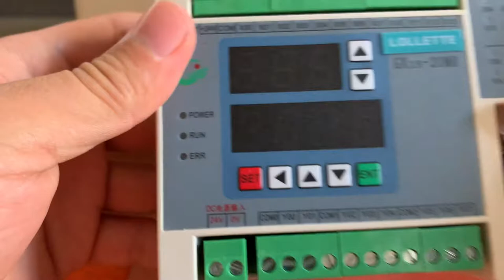GX1S 20MR programmable logic controller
12 inputs / 8 relay outputs, 2 analog inputs, 2 analog outputs
The new product, the warranty period of one year
Analog Input: 2 Channel 0-10V, resolution 10V/1096
Analog output: 2 channels 0-10V, resolution 10V/10000
Relay output capacity: 3A/250VAC
Terminal Type: Detachable
Communication interface: a programming port RS232
Real-time clock: support
Setting display: can digital, buttons display setting PLC internal register (rather text and PLC machine).
Command functions: support instruction Mitsubishi FX1S series PLC
Versions of the software: FX programming software
The machine display, settings, control in a large number of used air compressors, freight elevators, water supply, solar energy, woodworking machinery, insulating glass machinery, plastic cutting machines, printing machines
Power supply: 24VDC/500mA or 21VAC/500mA